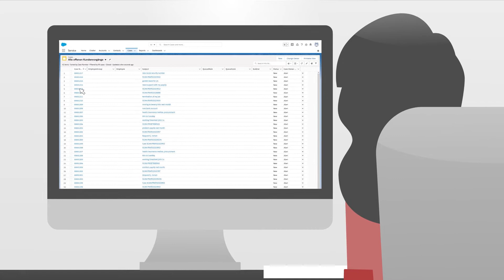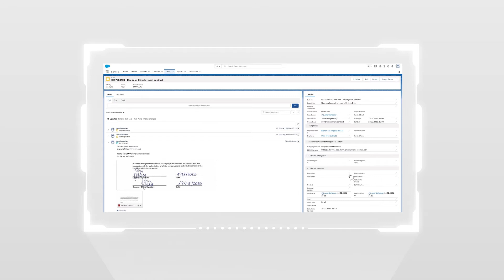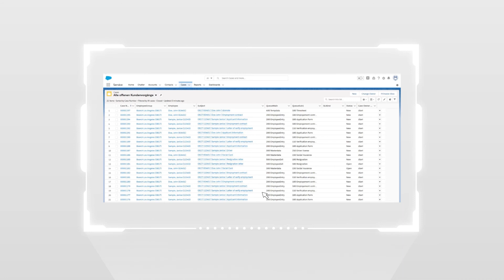Ticket Enrichment App | Salesforce OCR (englisch)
Salesforce ORC app: With our Artificial-Intelligence-controlled Salesforce OCR app you can take the efficiency of your Salesforce case management a step further.